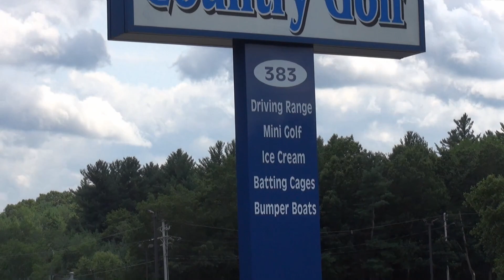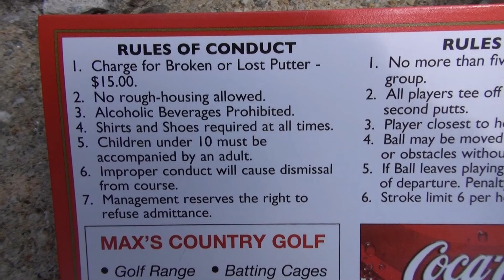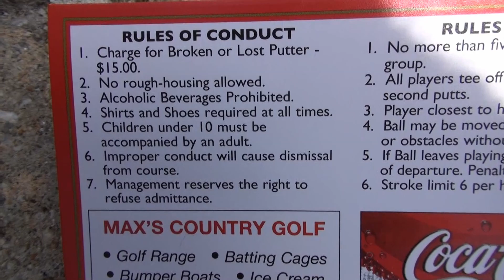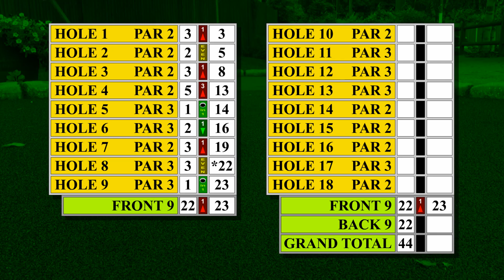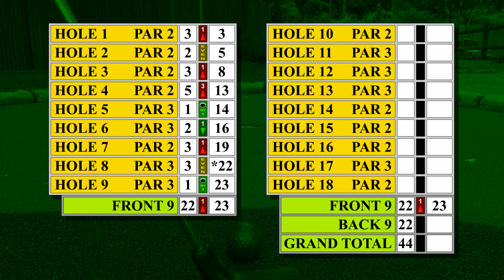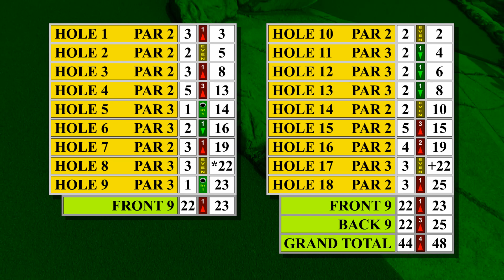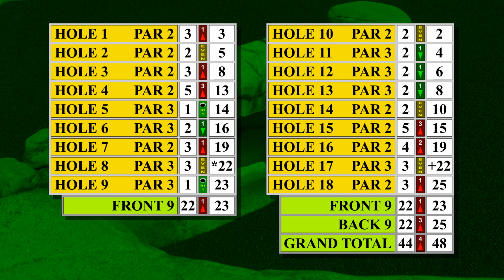Watch Me Suck at Mini Golf! Max's Country Golf (2021)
Miniature golf from a unique place at Max's Miniature Golf in Tyngsborough, Massachusetts.
This place is about ½ mile south of Pheasant Lane Mall.